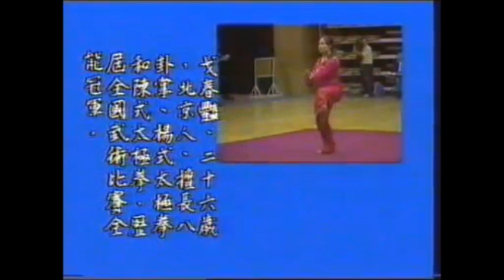1986 China National Wushu Festival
Demonstrações do Festival Nacional de Wushu de 1986, na China.
Participação de Hui XuNa, Lu Yan, Jian Fang, Ge ChunYan dentre outros.